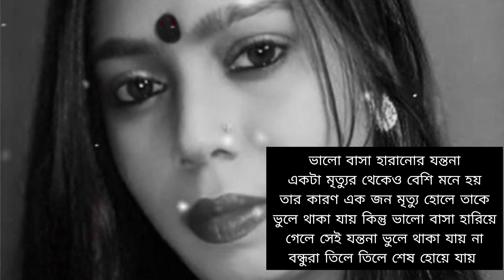bangla shayari। Bangla whats app stutas video। sad video shayari। বাংলা শয়ারি। Bangla sad Shayari